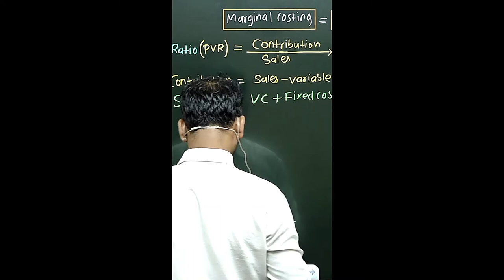marginal costing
✅🆂🅴🅼🅴🆂🆃🅴🆁-1✅

✅🆂🅴🅼🅴🆂🆃🅴🆁-3✅

✅🆂🅴🅼🅴🆂🆃🅴🆁-5✅

✅🆂🅴🅼🅴🆂🆃🅴🆁-1✅

✅🆂🅴🅼🅴🆂🆃🅴🆁-3✅

✅🆂🅴🅼🅴🆂🆃🅴🆁-5✅

[APPLICATION LINK]